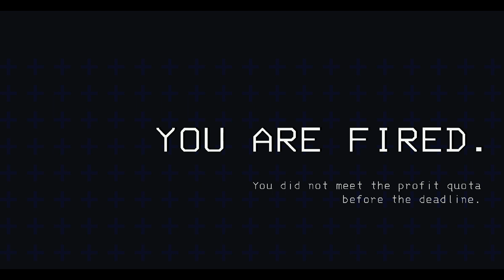Jester's Way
HUGE thanks to my friend Kon (Bipolarbear) for helping me make this! Thanks to my friends who feature in the clips!

1 month in the making